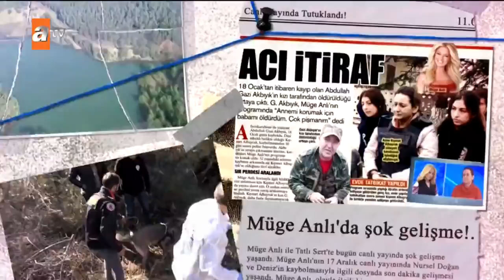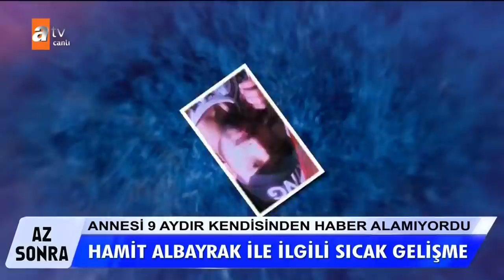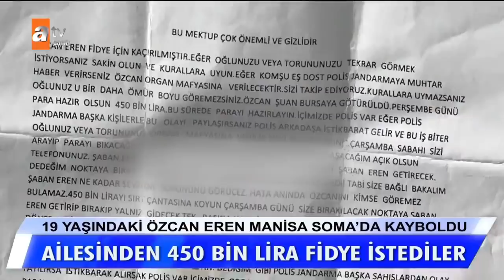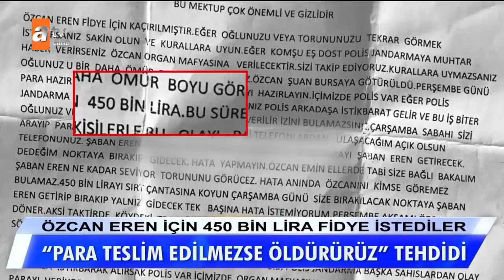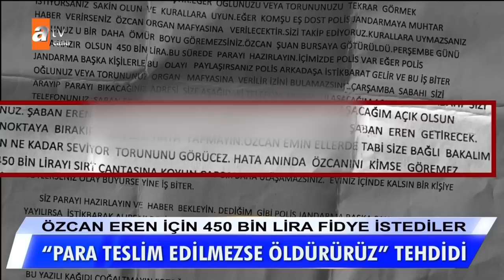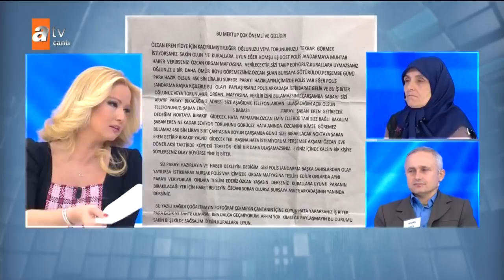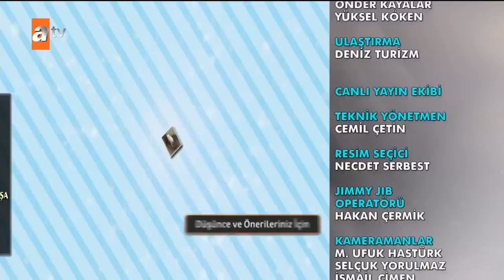Müge Anlı ile Tatlı Sert 21 Şubat 2020 - Tek Parça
Hamit Albayrak ile ilgili sıcak gelişme! Hamit Albayrak bulundu. Günlerdir annesinin ulaşamadığı Hamit Albayrak'ı cezaevinde bulduk. Özcan Eren kaçırılıp 450 bin lira fidye isteyen kim? Özcan fidye mektubunu kendi mi yazdı? 31 yaşındaki Neşe Aydemir'den akılalmaz suçlamalar. "Annem, babamızın başka bir kişi olduğunu söylüyor." Neşe Aydemir ve annesi arasında garip bir kavga! 64 yaşındaki manisalı çitftçnin şüpheli ölümü... Eşi tarafından mı zehirlendi? Hepsi ve çok daha fazlası Müge Anlı ile Tatlı Sert'te...